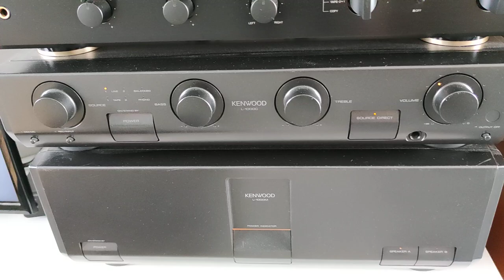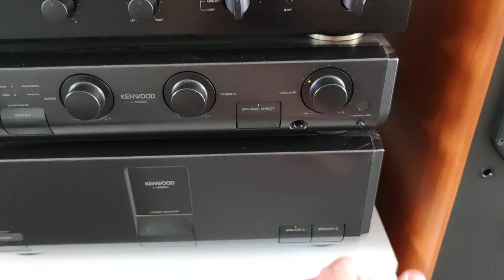Rarissimes Paradigm Studio 100V2 Vs Dynaudio Audience 82 Présentation et Ecoute